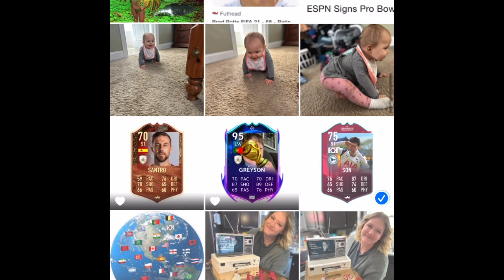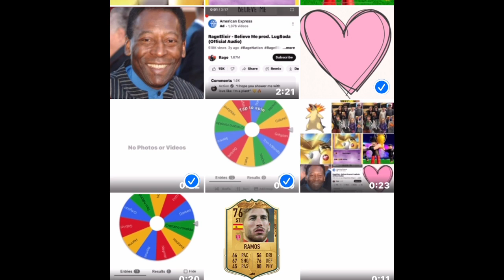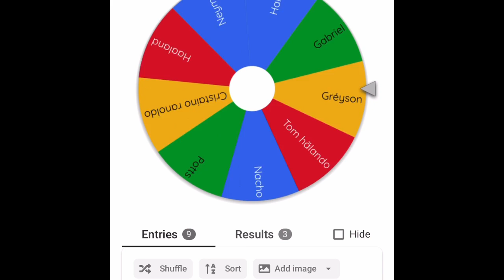Spinning a weal to see who I add to my fifa team